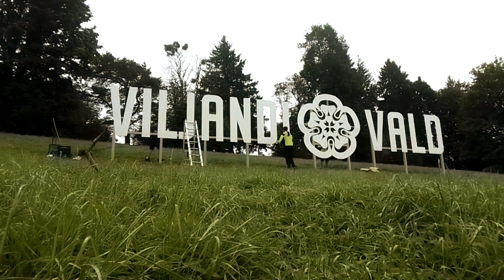Viljandi valla sildi paigaldamine Viiratsi mäele